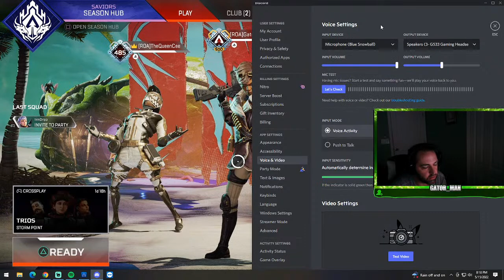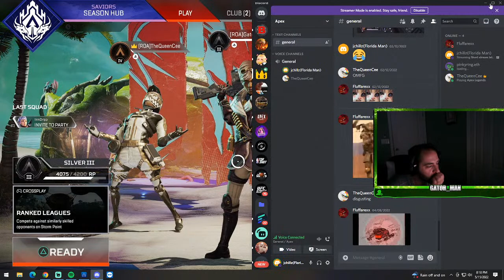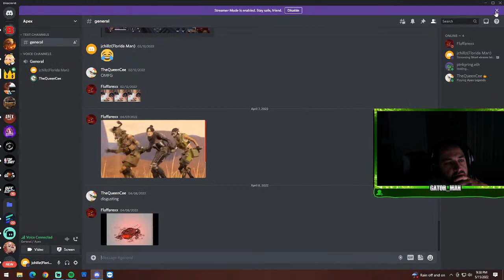Short stream lets pop!